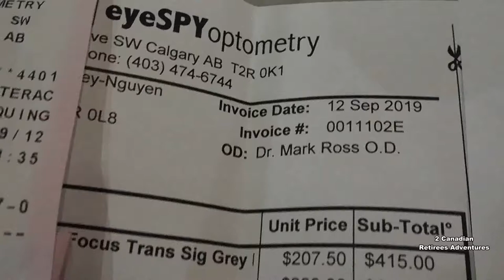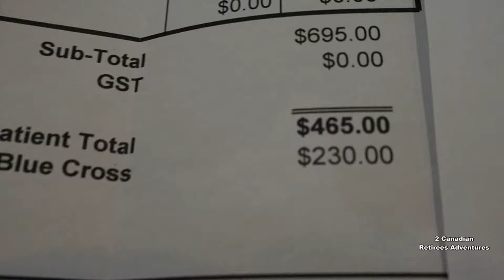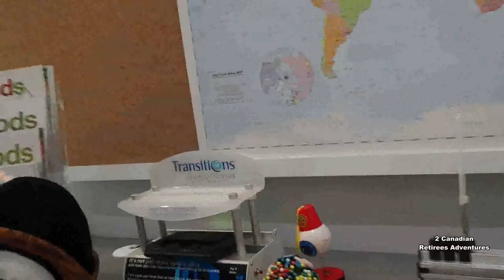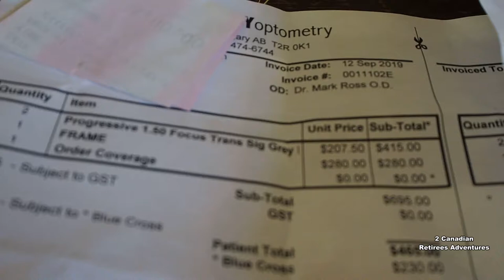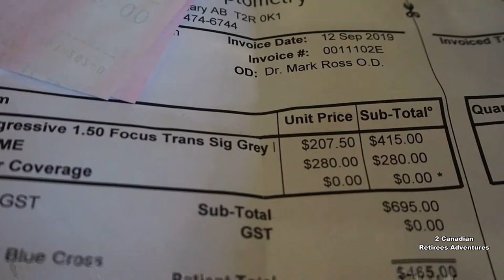Going 🚶make new👩‍🏫 glasses at eyeSpy Optometry/Đi làm kiếng mới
CK8065 Frame Titanium quality prescription eyeglasses with progressive (bifocals no line)and transitions advantive lens.
Gọng kiếng bằng chất thép cứng titanium hiệu CK8065 với loại kiếng cận thị đặc biệt nhìn xa, gần và kính lão cùng một tròng và tự nhiên thay đổi màu khi ra đường và vào trong nhà.